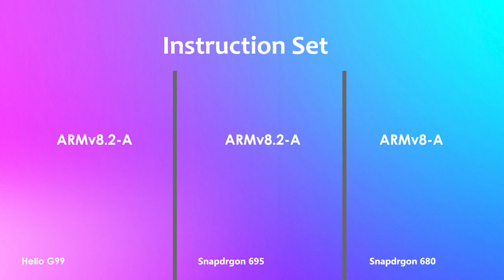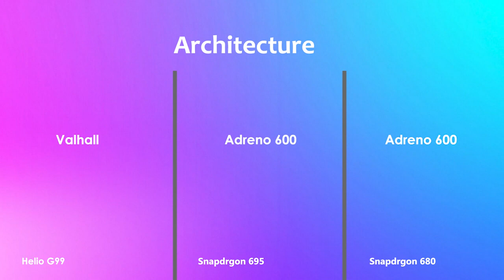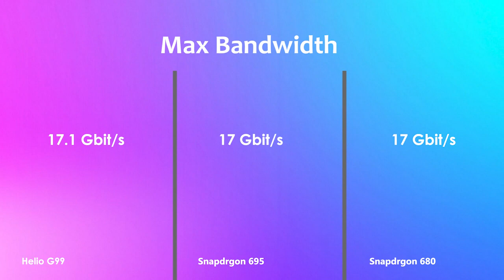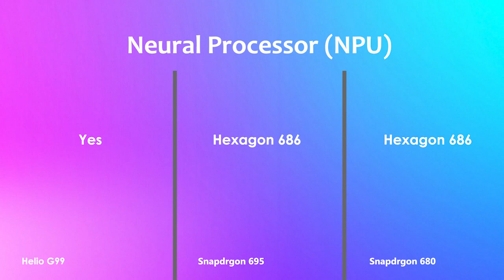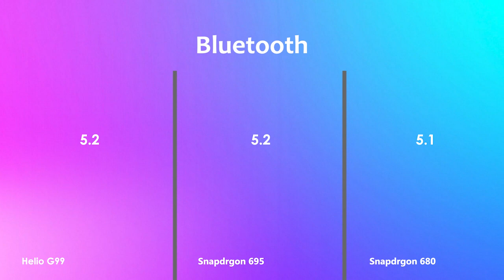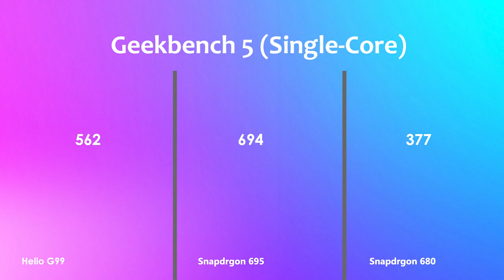Helio G99 Vs Snapdragon 695 Vs Snapdragon 680 | Antutu Score & Specs